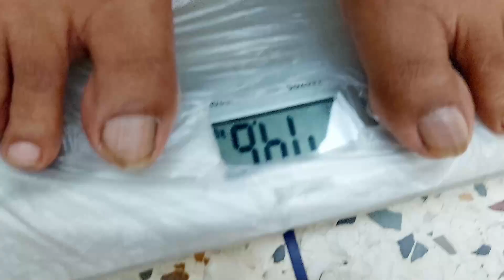৩ দিন ডায়েট করে আমার ওজন কতোটুকু কমছে?💕বাদামের আটার রুটি রেসিপি💕JK lifestyle/Keto diet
অল্প খরচে কিটো ডায়েট/যারা নতুন কিটো ডায়েট শুরু করছেন তাদের জন্য সকাল,দুপুর,রাতের খাবার/Kito dite

কিটো ডায়েটে কি কি ফল খাওয়া যাবে/কিটো ডায়েট চলাকালীন যে সকল ফল খাওয়া যাবে/Dr. Jahangir Kabir

কিটো ডায়েট পরোটা/খুব সহজেই ১ মাসে ২০ কেজি ওজন কমবে/কিটো ডায়েট/keto dite

গরিবের কিটো ডায়েট কফি | কিভাবে ডায়েট কফি তৈরি করবেন | ১ মাসে ২০ কেজি ওজন কমবে কিটো কফি | বুলেট কফি

কিটো ডায়েট রুটি | খুব সহজেই ১ মাসে ২০ কেজি ওজন কমবে | ডাক্তার জাহাঙ্গীর কবির | kito dite ruti

গরিবের কিটো ডায়েট খিচুড়ি | কিটো খিচুড়ি যা খেলে দ্রুত ওজন কমবে ১০০%/Dr.jahangir Kabir/Keto khicuri

কিটো ডায়েট স্যুপ || ১ মাসে ১৫ কেজি ওজন কমবে || গরিবের কিটো ডায়েট স্যুপ || kito supe

ওজন কমানোর জাদুকরী পানি ডিটক্স ওয়াটার | অল্প খরচে ঘরেই তৈরি করুন ডিটক্স ওয়াটার | Ditox water

মাত্র ৭ দিনে পেটের মেদ ভুড়ি কমানোর সহজ উপায়/Lose Belly Fat in 7 day!/7 Exercises to Get Flat belly

Dr. jahangir Kabir/যারা কিটো ডায়েট করেন তাদের জন্য নতুন রেসিপি/১৫_১৮কেজি ওজন কমবে/কিটো ডায়েট হালিম

Dr. jahangir Kabir/কিটো ডায়েট দুধ চা/ওজনের সমাধান ১কাপ চায়ে/Keto Masala Tea/Keto diet/কিটো ডায়েট

কিটো ডায়েট পিজা/পিজা খান,ওজন কমান/কিটো ডায়েট পিজা রেসিপি/Kito dite pizza/কিটো ডায়েট/Kito dite

কিটো ডায়েটে ডায়াবেটিস রোগী কি খাবেন কি খাবেন না/ডায়াবেটিস রোগীর সঠিক খাবার/১মাসে ২০কেজি ওজন কমবে

Hope you like this video.. stay happy,stay good, stay safe ☺️

ভিডিওটি ভালো লাগলে লাইক 👍,কমেন্ট 💌, শেয়ার🚩 করে আমাদের পাশে থাকবেন ।